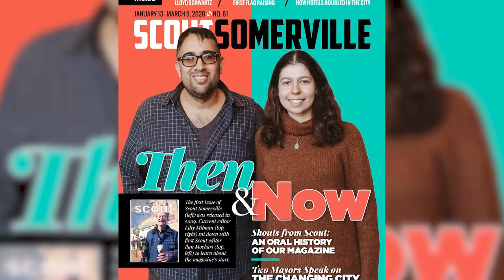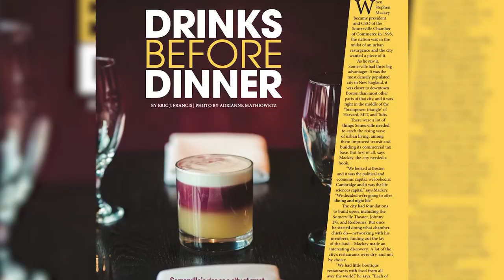Community Lends | SCOUT Magazine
We invited Scout Somerville into our studio to discuss their latest issue, "THEN & NOW." Lilly Milman, Scout Magazine Managing Editor, shared some interesting insight and stories as to how this latest edition came to fruition! We hope you enjoy the latest episode of COMMUNITY LENS!!